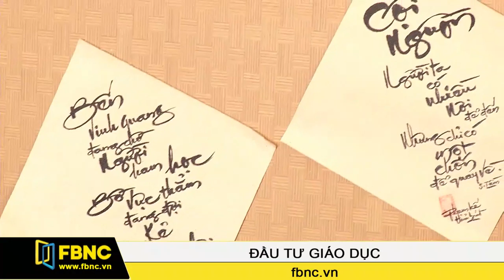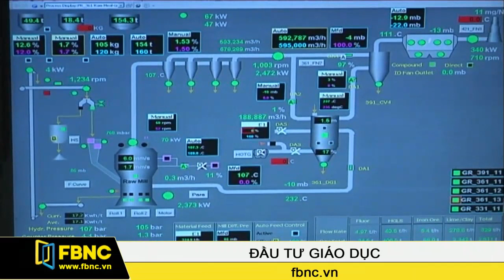Chuyên ngành tiếng Việt bậc đại học đầu tiên tại Đài Loan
Trước xu hướng dịch chuyển đầu tư của các doanh nghiệp Đài Loan sang Việt Nam, những năm gần đây, các lớp dạy tiếng Việt đang ngày phổ biến tại Đài Loan. Các nhà giáo dục Đài Loan kỳ vọng lực lượng này sẽ dần thay thế các chuyên gia cũ đang gặp hạn chế về vấn đề ngôn ngữ tại Việt Nam. Đặc biệt, trường Đại học Quốc lập Cao Hùng, Đài Loan còn mở riêng một chuyên khoa tiếng Việt, bên cạnh tiếng Hàn và tiếng Nhật.